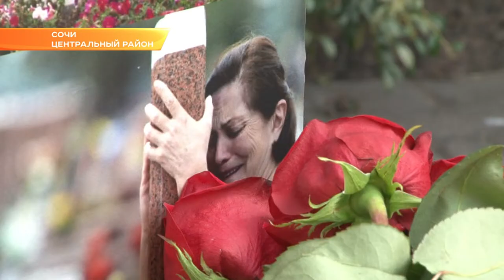В Сочи в небо выпустили белые шары в память о жертвах Беслана. Новости Эфкате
В Сочи прошел митинг, посвященный Дню солидарности в борьбе с терроризмом. Посвятили его памяти погибшим во время теракта в Беслане.

Не случайно именно 3 сентября выбрано Днем солидарности в борьбе с терроризмом. Именно в этот день 14 лет назад произошел захват заложников в школе № 1 города Беслан. В течение двух с половиной дней террористы удерживали в заминированном здании 1128 заложников: детей, их родителей и сотрудников школы. День солидарности в борьбе с терроризмом учредили в 2005 году, после трагических событий в Северной Осетии. В результате нападения боевиков в бесланской школе погибли 333 человека. 186 из них - дети. Более 700 жителей города получили ранения.

Сочинцы почтили память жертв Беслана минутой молчания. С терроризмом нужно не только бороться, но и предупреждать его возникновение, подчеркнул с глава курорта.